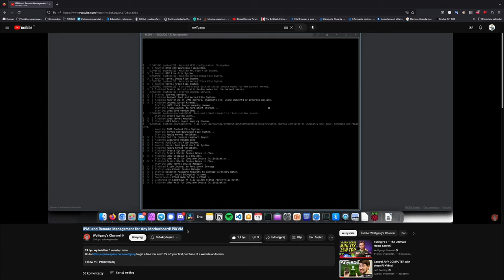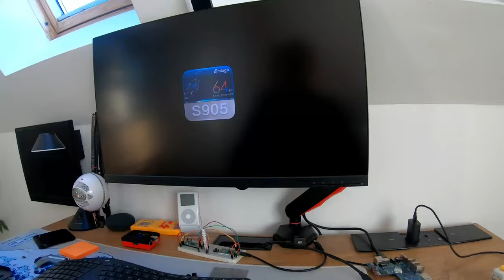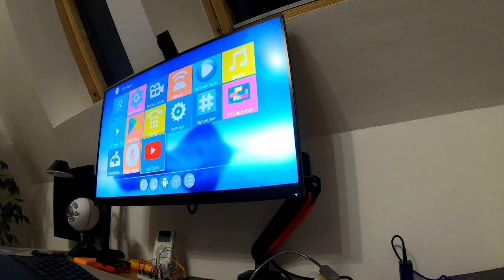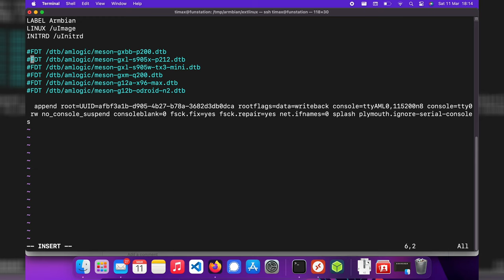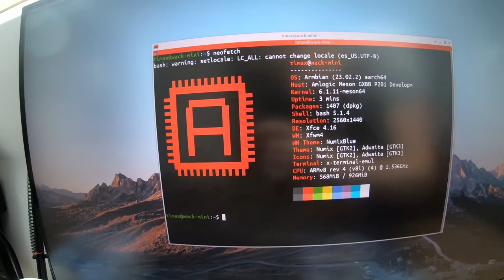Making a mini mac mini | Turning TV box into ARM computer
This is a video from a project in which I converted Android TV box, to look like Mac Mini. I also turned it to a real computer by installing Linux.